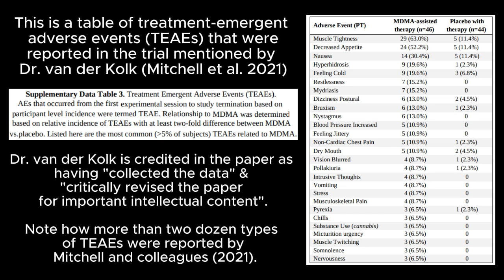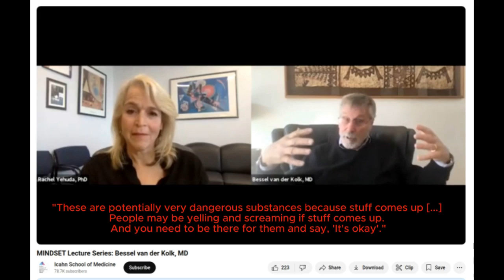Is Bessel van der Kolk weird?